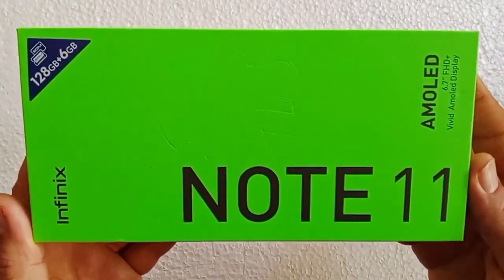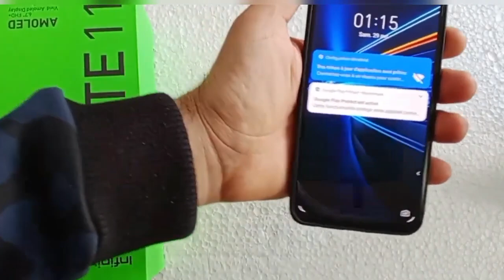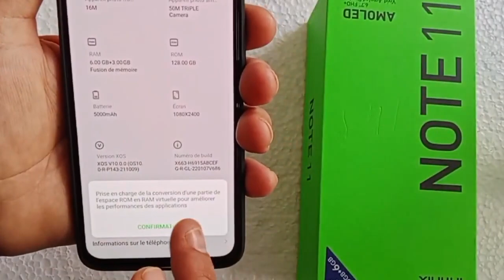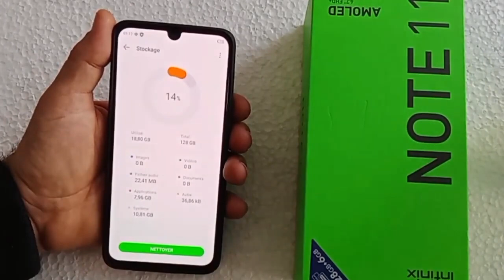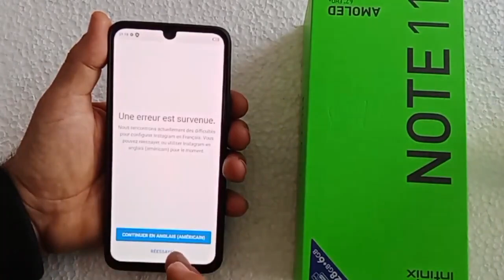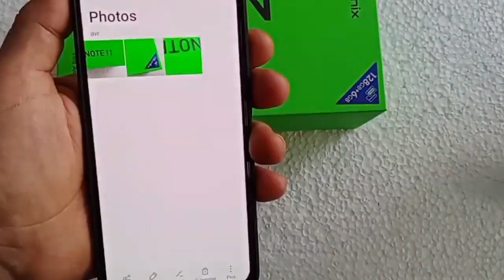Unboxing infinix note 11(6GB/128), review, test camera , price, fiche technique